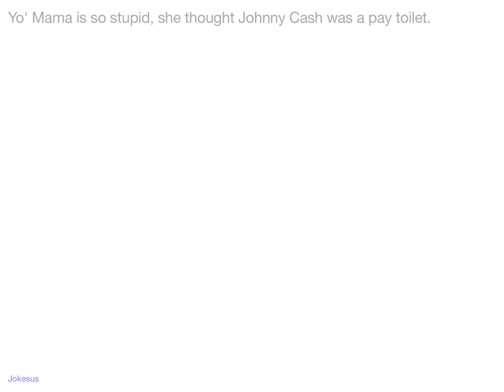Jokes - Yo' Mama is so stupid, she thought Johnny Cash was a pay toilet.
Joke :
Yo' Mama is so stupid, she thought Johnny Cash was a pay toilet.